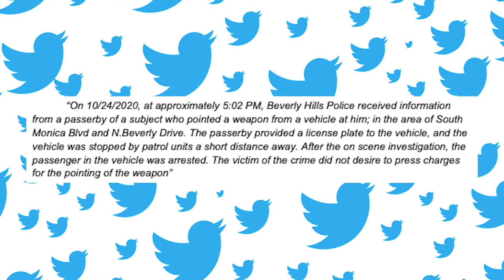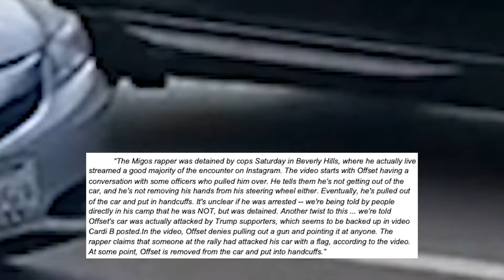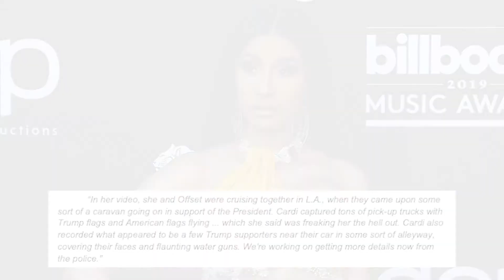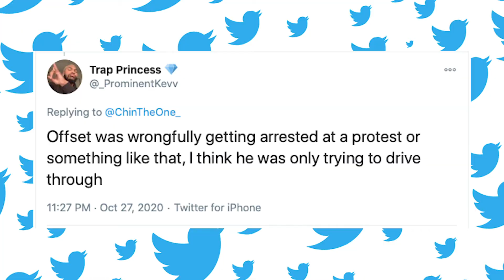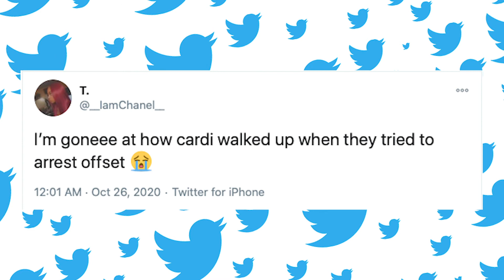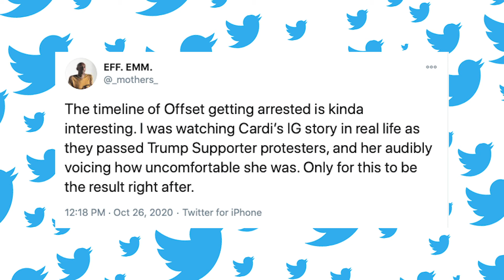Offset Arrested At TRUMP Rally!